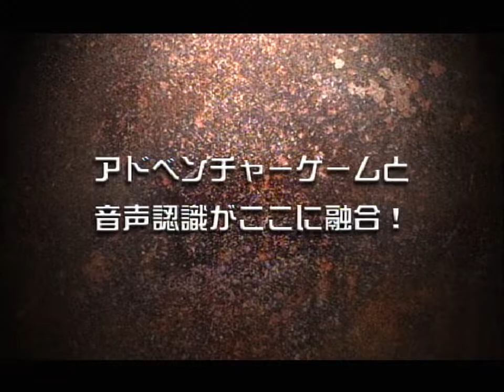Deka Voice - Trailer